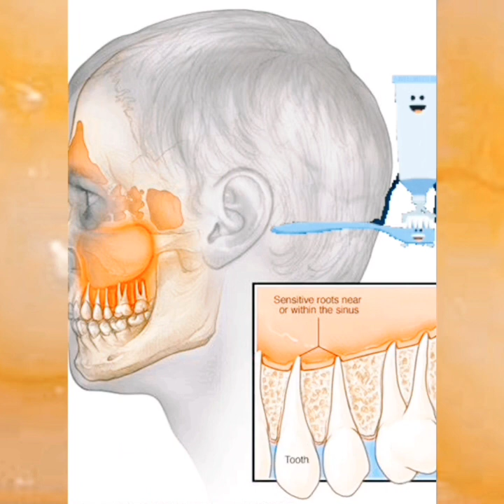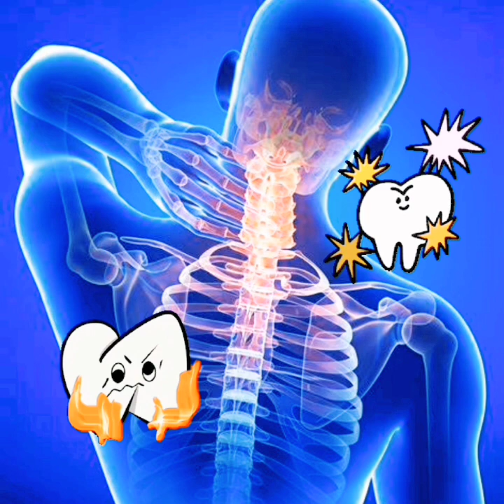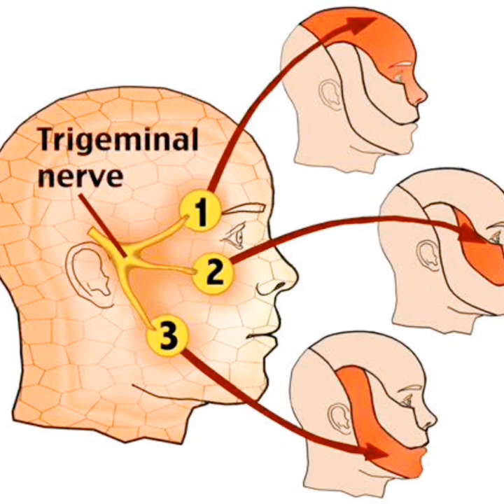```👉🫰🏻✌️🦷🦷The Best Tips for Permanent Teeth Pain Solution 🦷🦷👏👏👈```